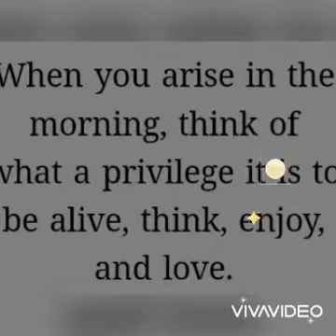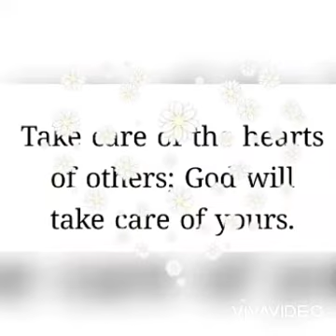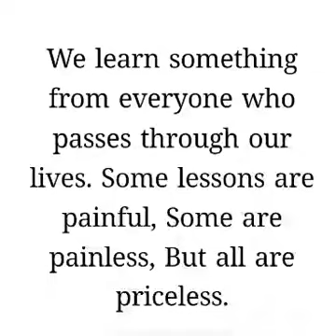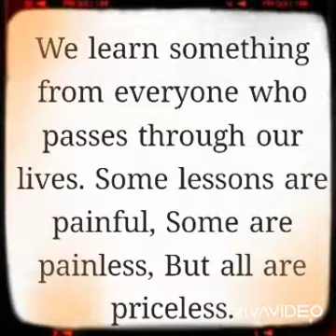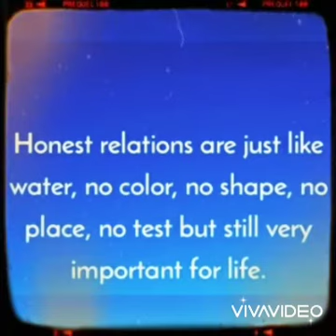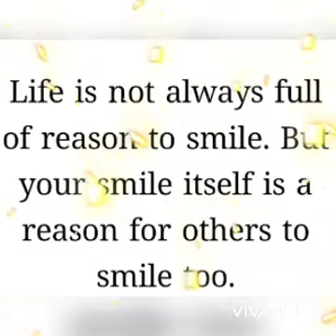"HAVE A WONDERFUL DAY"❤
Thoughtful and sweet words like the ones we have here can do the miracles..